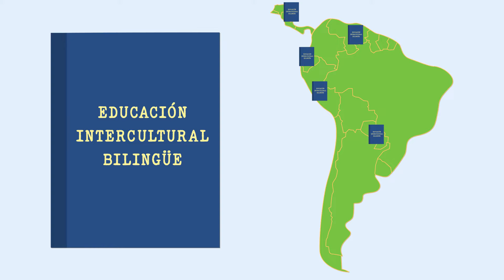Educación intercultural en una nueva Constitución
Mejor video ilustrativo sobre interculturalidad cap I